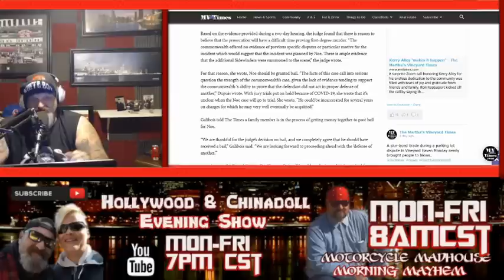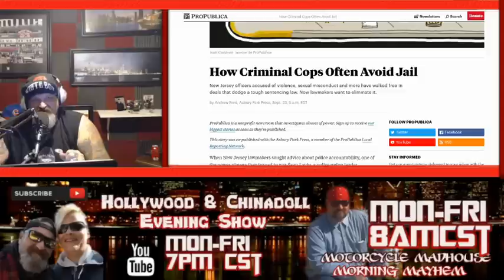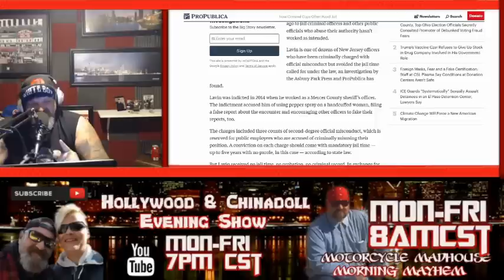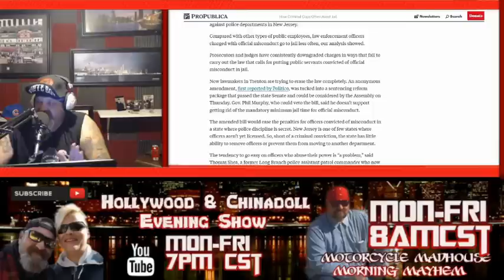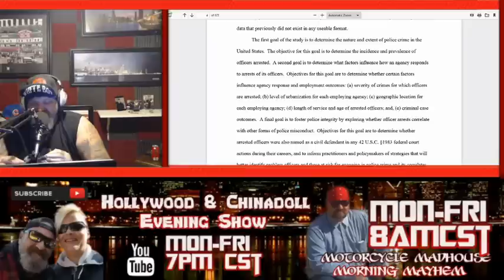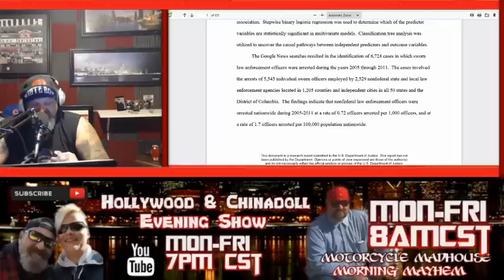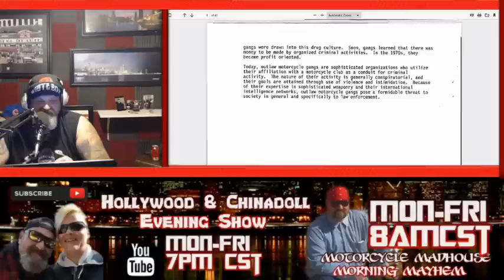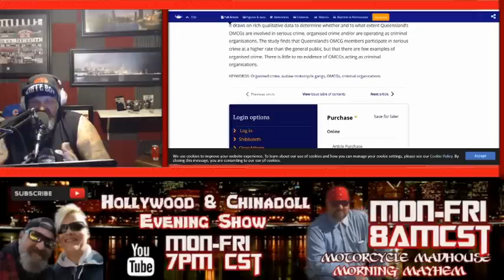Outlaws Motorcycle Club Taunton Extreme Miscarriage of Justice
Woods Opening - The extreme case of JOJO 1%- Outlaws Motorcycle Club
BIKERNEWS- Jo-Jo 1% story and the extreme miscarriage of Justice he has faced over the last year. Jojo is a member of the Outlaws Motorcycle Club and has faced something most Americans shouldn't have to face- A biased judical system! Also in the show I start the series where I go over two seperate studies, one from the University of Bowling Green and the other from the State of California. One talks about Police Corruption and the other Outlaw Motorcycle Clubs.
Woods Closing - Continuation on the discussion of the miscarriage of justice in this country